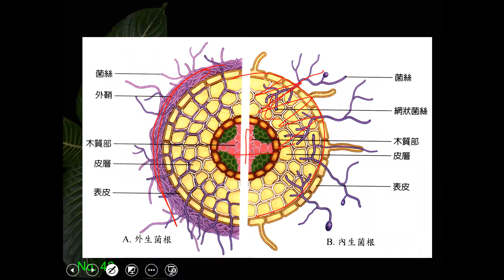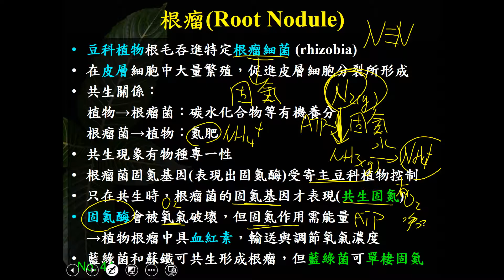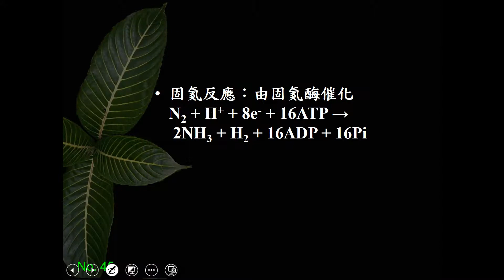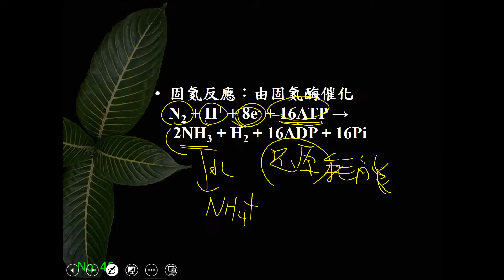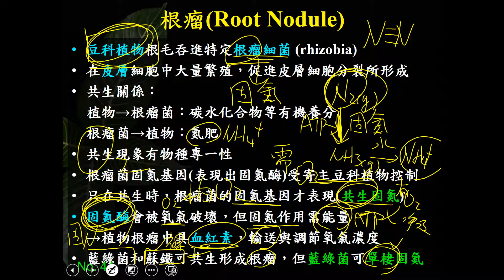11002選修生物二ch3 1 16根瘤(一恭)